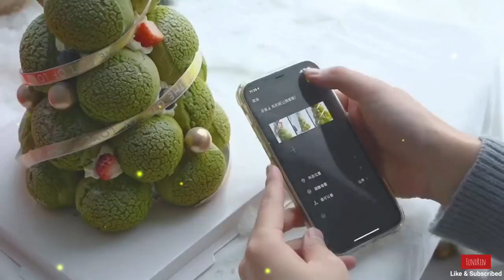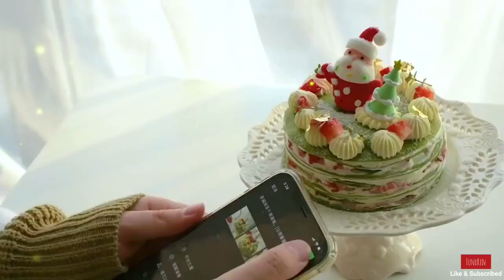All About Matcha Desserts - Matcha Daifuku, Matcha Sponge Cake, Ice Cream, Cookies, and More!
Explore everything there is to know about matcha desserts, from Matcha Daifuku to Matcha sponge cake, ice cream, cookies, and more! Delight in the rich, earthy flavors of matcha in these exquisite treats.